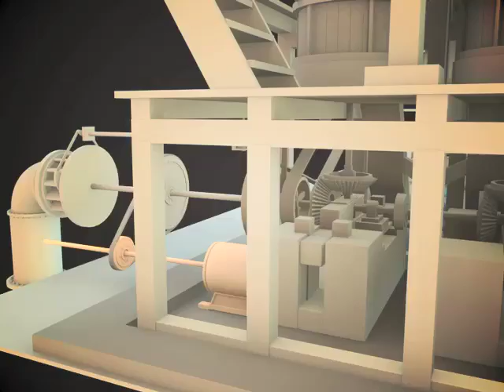Liubavas: Electric generator. © Europos Parkas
Reconstruction solutions of Liubavas Watermill technology by Gintaras Karosas, Liubavas museum creator. The Restoration Project of Liubavas Manor Watermill and its Adaptation to Cultural and Public Needs is being implemented by Public Institution Europos Parkas and is supported by a grant from Iceland, Liechtenstein and Norway through the EEA Financial Mechanism and co-financed by the Republic of Lithuania. More information about the project, Liubavas Manor and Watermill-Museum